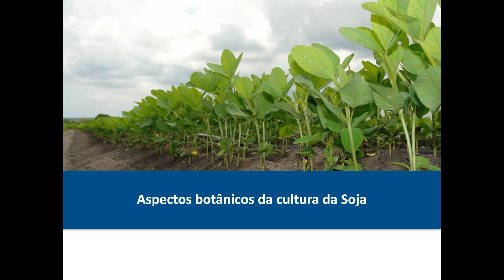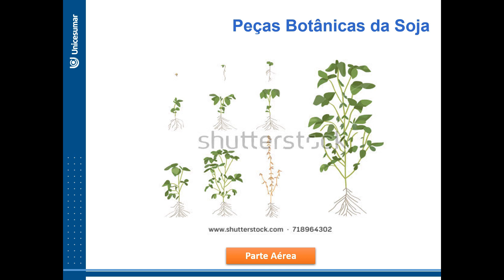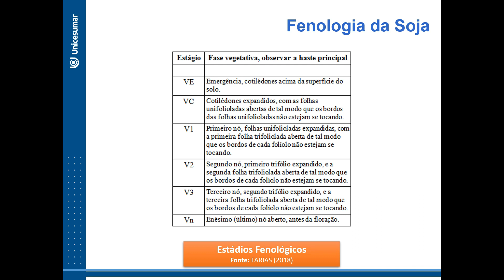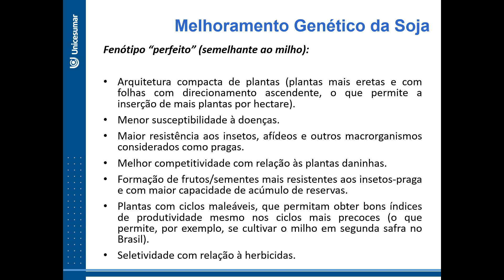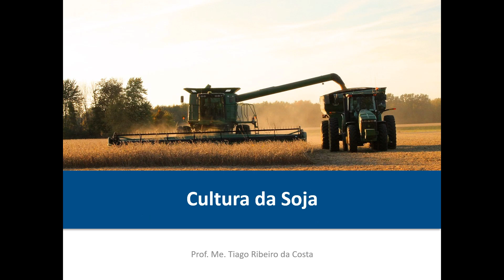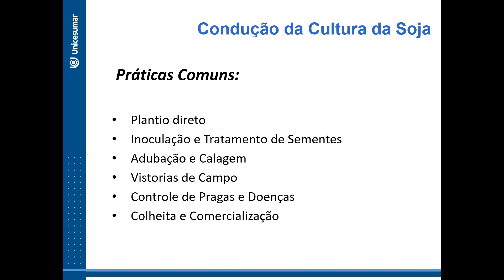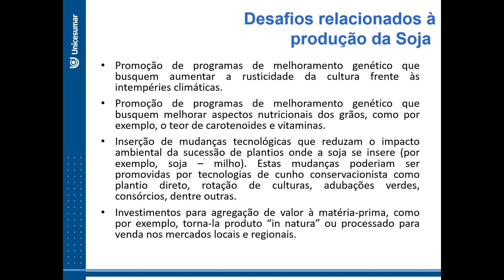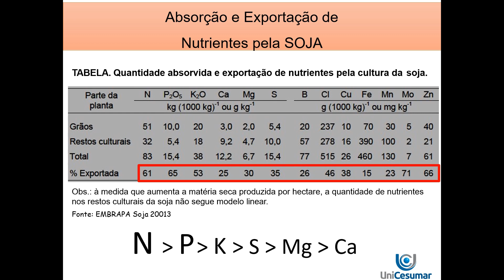Aula On Line 02 - Agricultura Especial II - Agronomia UniCesumar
Aula On Line 02 de Agricultura Especial II - Prof. Tiago Costa - Agronomia - UniCesumar